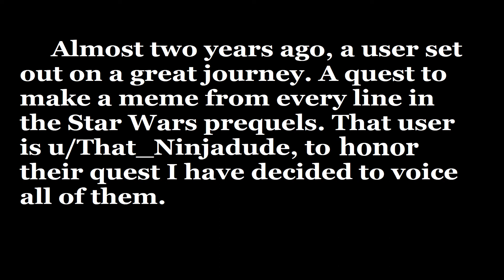Voicing a meme from every line of the Prequels: Day 741